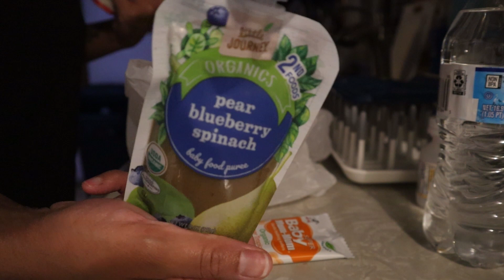*REALISTIC* 6AM MORNING ROUTINE: Working Mom, Chatty GRWM, Devotion/Pray, Breastfeeding, Baby GRWM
Hey yall,

Love,
Chiya